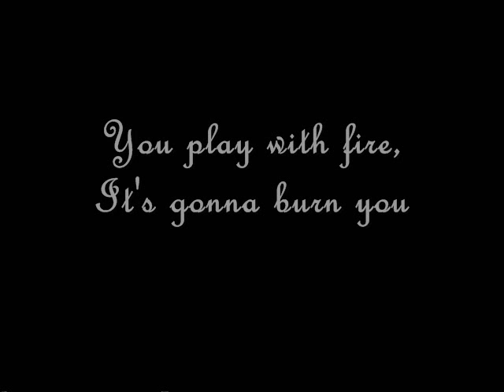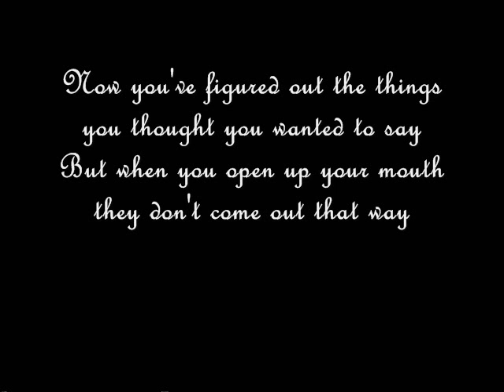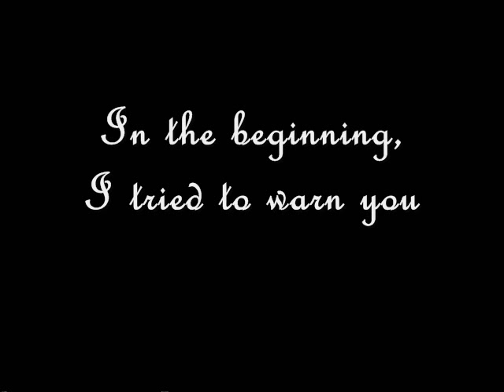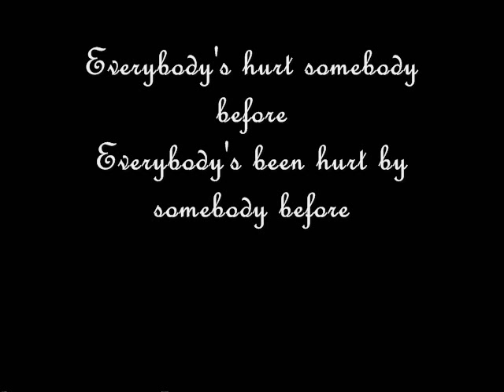Good Charlotte: Victims Of Love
Lyrics:
OhOhOhOhOh (x6)

I tried to warn you
You play with fire
It's gonna burn you
And here we are now
Same situation

I never listen
Now, I'm thinking of a way that I can make an escape
It's got me caught up in a web, and my heart's the prey
Do you really wanna throw your heart away?
Away?
Away?

Everybody's hurt somebody before
Everybody's been hurt by somebody before
You can change but you'll always come back for more
It's a game and we're all just Victims Of Love

Don't try to fight it
Victims Of Love
You can't decide it
Victims Of Love

OhOhOhOhOh
Victims Of Love
OhOhOhOhOh

Now you back track
You're running away
Cause' it just happened again
And you just want it to end
You're trying your best not to let yourself go cold
So cold..

Now you've figured out the things you thought you wanted to say
But when you open up your mouth they don't come out that way
Are you really gonna throw your heart away?
Away?
Away?

Victims Of Love
Victims Of Love

OhOhOhOhOh
Victims Of Love
OhOhOhOhOh
Victims Of Love

Oh~..

I never listen!

It's a game and we're all just Victims Of Love (x2)

Victims Of Love
Victims Of Love

Victims Of Love